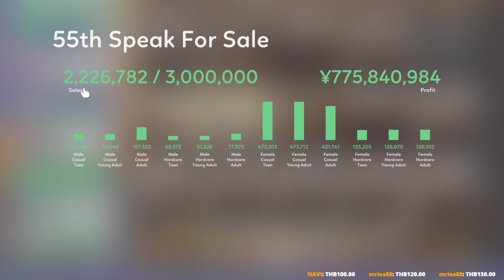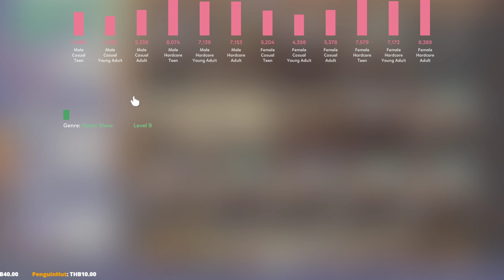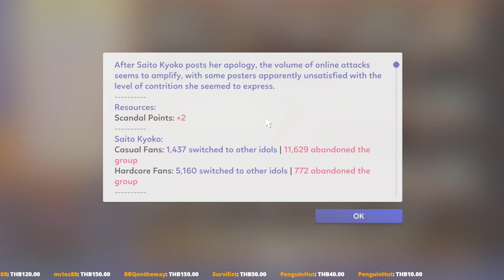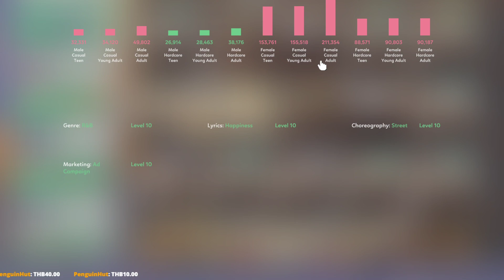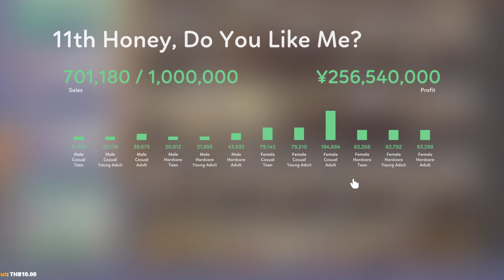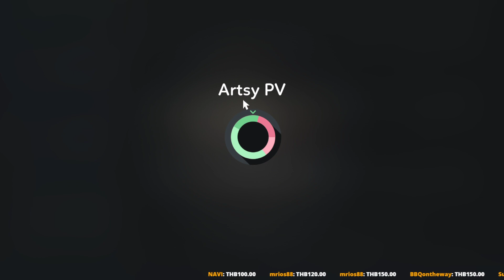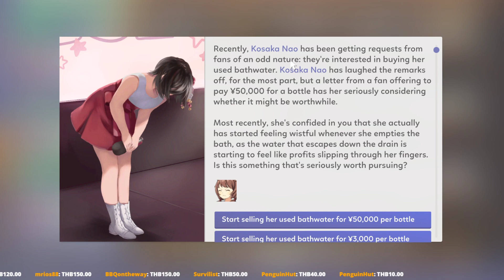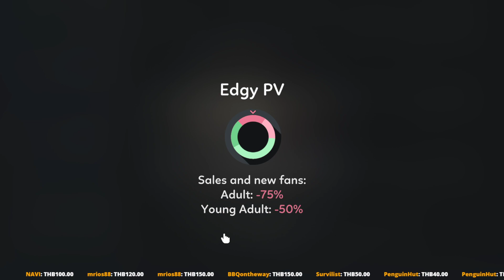เส้นทางสู่ฉากจบของฟูจิโมโต้ซัง / มุ่งสู่บทที่ 5